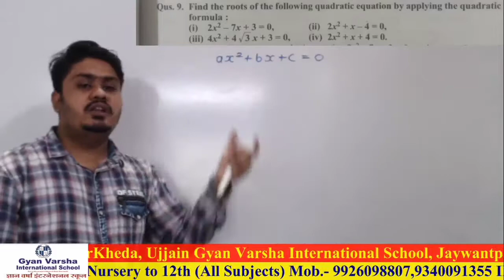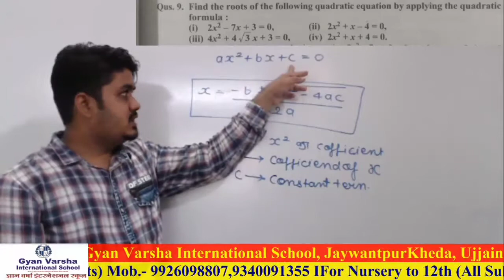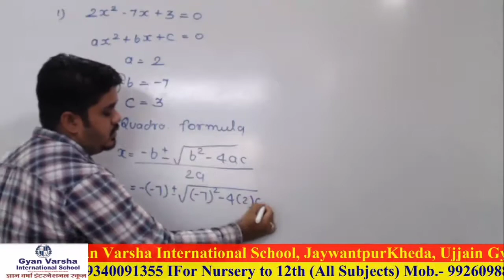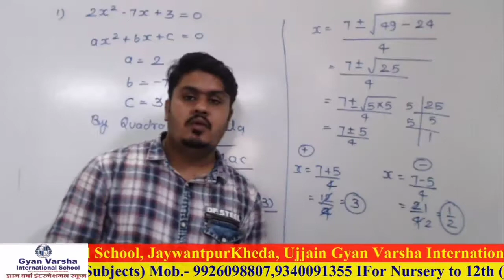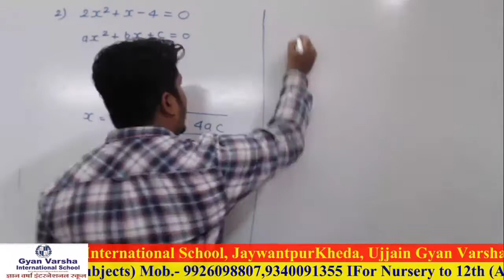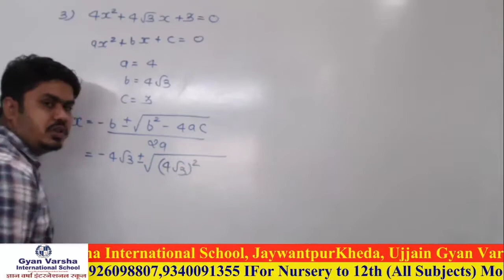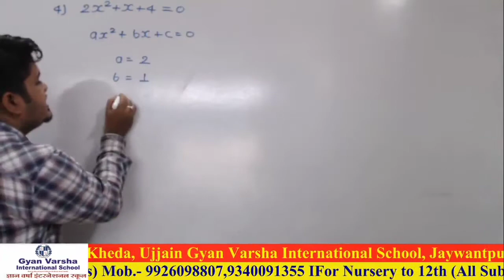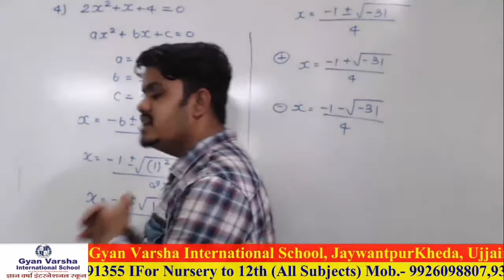Mathematics_Topic_Quadratic Equation (द्विघात समीकरण )_Part 03_Gyan Varsha International School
GYAN VARSHA INTERNATIONAL SCHOOL

Admission Open Admission Open Admission Open
Nursery to 12th (Sub: Maths, Bio, Agri. Arts etc)

Campus: Jaywantpur Kheda, Near Shri Synthetics, Maxi Raod, Ujjain (M.P.)
City Off.: 51, Ganeshpura, Maxi Raod, Ujjain (M.P.)  456010